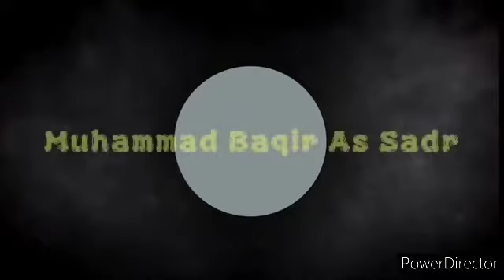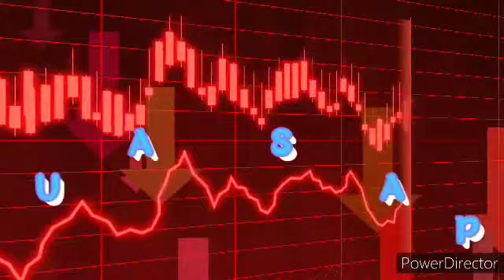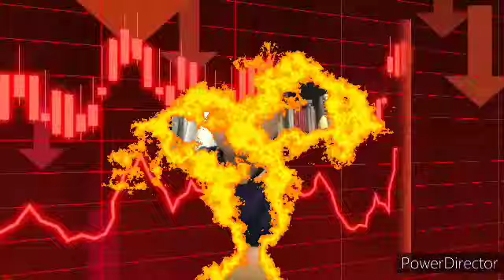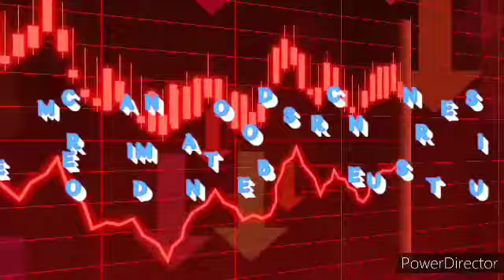BWSE 1013 Islamic Economic Scholar Muhammad Baqir as Sadr